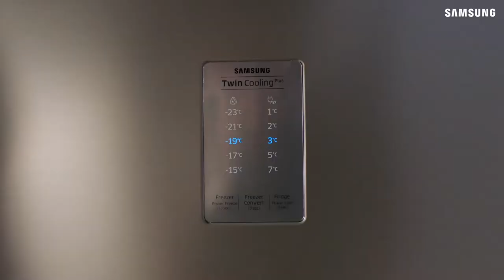FRIDGE MAX Mode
More space, more fun!

Now, you can turn your freezer into a fridge to have extra space for snacks and groceries if you don’t have enough space inside the fridge. Just select Fridge Max Mode. Thanks to Samsung TwinCooling technology that knows exactly what you need.